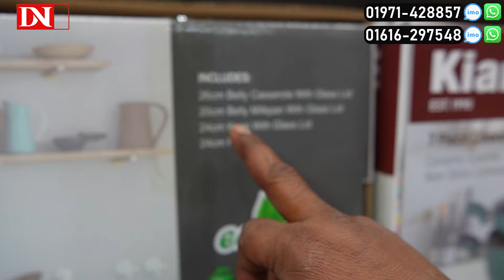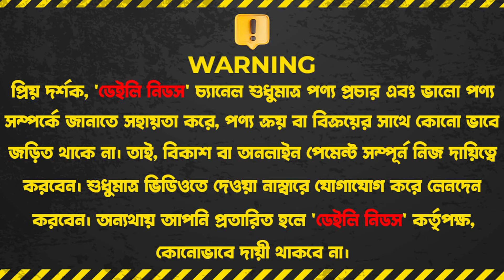৭ পিসের সেট ও ইন্ডাকশন কুকারের দাম😍 Induction Cooker 7 Pieces nonstick cookware set price in bd 2024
৭ পিসের সেট ও ইন্ডাকশন কুকারের দাম😍 Induction Cooker 7 Pieces nonstick cookware set price in bd 2024

☘Allah Hafez☘